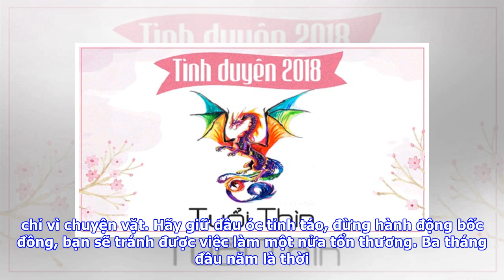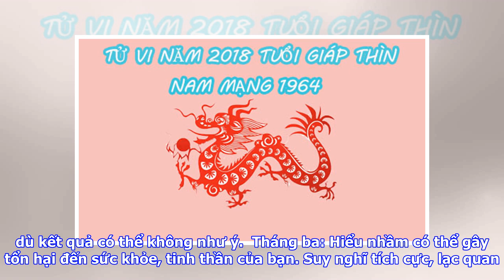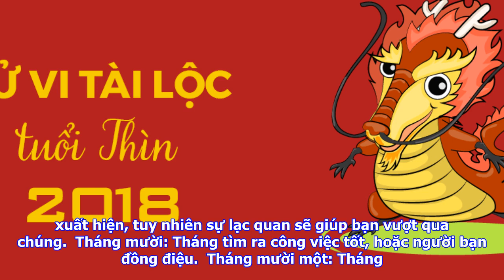Tuổi năm trong sản xuất và thương mại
Thứ bảy, 23/12/2017 01:00 GMT+7 Đại Hao và Nguyệt Sát gây ra mất mát tiền bạc, trở ngại trong sự nghiệp, khiến cho vận may giảm đi đáng kể. Sự tác động trực tiếp của 5 vì sao Tuế Phá, Đại Hao, Nguyệt Sát, Báo Vĩ, Lan Gan sẽ khiến cho người tuổi Thìn trải qua một năm nhiều biến động, thăng trầm ở mọi lĩnh vực đời sống. Trong khi Tuế Phá ảnh hưởng tiêu cực chung, Đại Hao và Nguyệt Sát gây ra mất mát tiền bạc, trở ngại trong sự nghiệp, khiến cho vận may giảm đi đáng kể. Tuế Phá là dấu hiệu của những rắc rối (mà nguyên nhân có thể xuất phát từ phái nữ), thế nên, nơi công sở, bạn cần hết sức thận trọng, không đơm đặt, góp vui trong những câu chuyện phiếm của chị em, đồng nghiệp. Sự xuất hiện của sao Báo Vĩ nhắc nhở rằng bạn có thể hứng chịu những bất hòa, mâu thuẫn cá nhân hoặc những thay đổ...